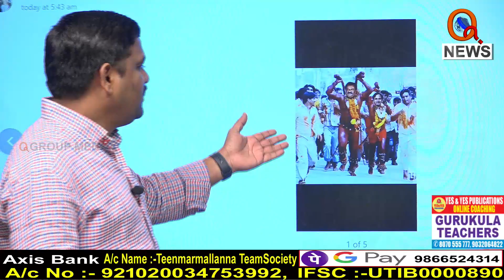పోతరాజు గెటప్ లో వీళ్లు అదుర్స్ కదా..!! I Shanarthi Telangana e-paper